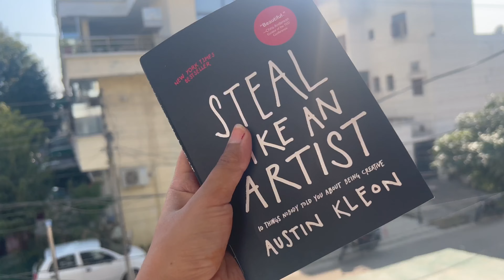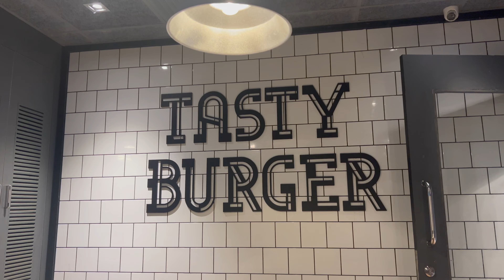Mummy ka winter ka ye kya logic hai ? 😅😅